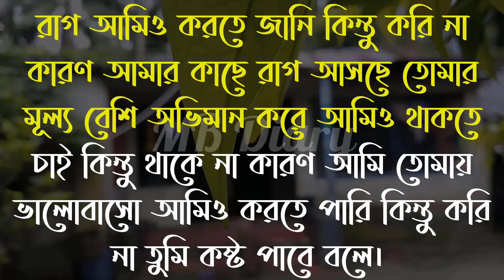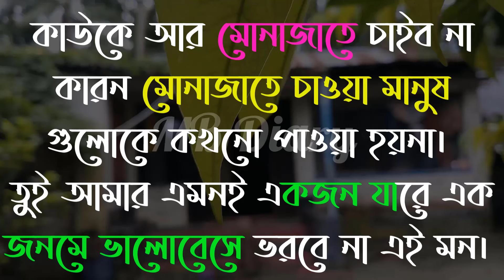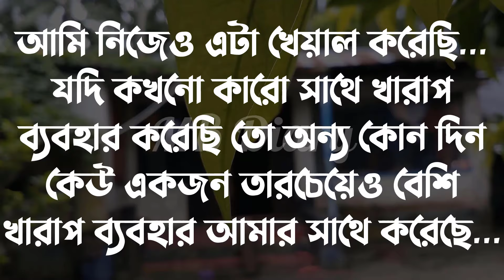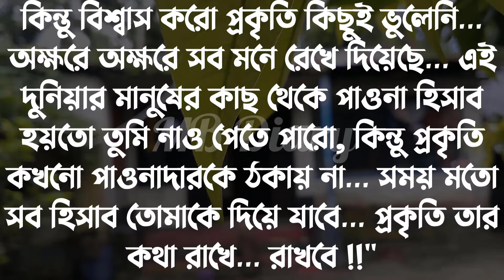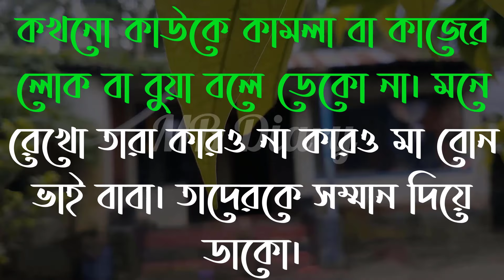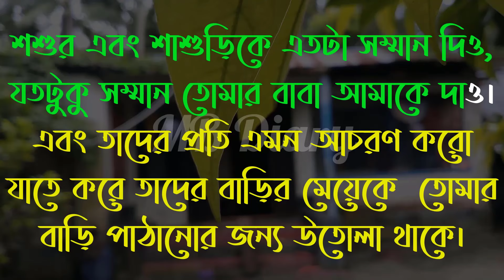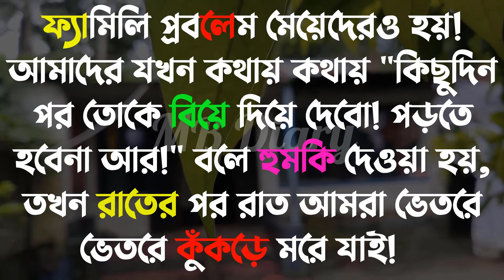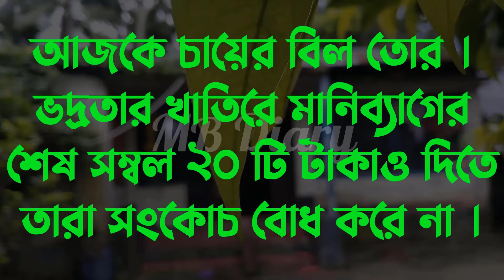একদিন তুমিও তোমার মত -Life Changing Motivational Quotes Bengali | Monishider Bani Kotha MB Diary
একদিন তুমিও তোমার মত সুখী হবে.

Crited:👇👇
Skip:
Voice Script:
Vocal=
Video Eddting:Khadija